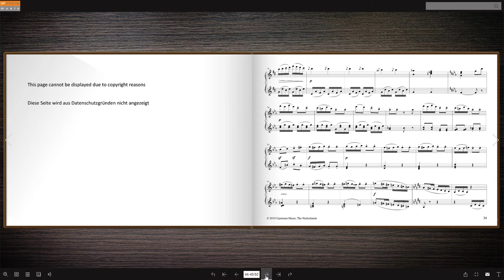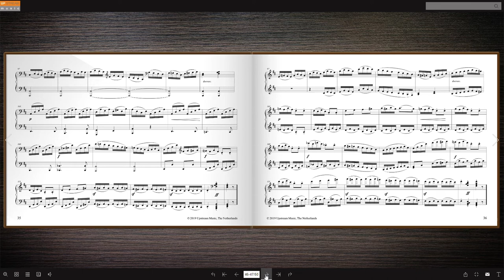KARL van Beethoven - Sonata in D major - Piano Four Hands - movement 4 (Rec. Cees Nieuwenhuizen)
In the last few years there has been a lot of research into the authenticity of Ludwig van Beethoven’s work. Namely works in which there are no or hardly any sketches in existence. There was always doubt concerning the authenticity of the Zwölf Menuette WoO 12. This is because the instrumentation and technical composition deviated from other works during this same early period. The handwriting of different minuets have been compared lately. Large differences were seen in comparison to Ludwigs style of writing. It became clear that in fact Karl van Beethoven must have been the author.

Karl composed other works that were previously thought to be from Ludwig, such as Pianotrio in D major Anhang 3, Rondo in B flat Anhang 6, and the Quatre Mains sonata in D major. This work, which was probably composed in 1799 was neither published, edited or performed. However, some works must have been published from him because the publisher F.A. Hoffmeister in Vienna stated in January 1800: “… ganz neu zu haben von Carl van Beethoven…”

The Quatre Mains Sonata in D major is an under-appreciated work and, as far as we know, this is its first edition. With a couple of necessary interventions and adjustments, a very nice quatre mains piano sonata has arisen, despite some musical weaknesses here and there. The quatre mains literature is not very thickly studded with original work. This Quatre mains Sonata in D major can meet this need! Above all it is fascinating because it is a work composed by the brother of…